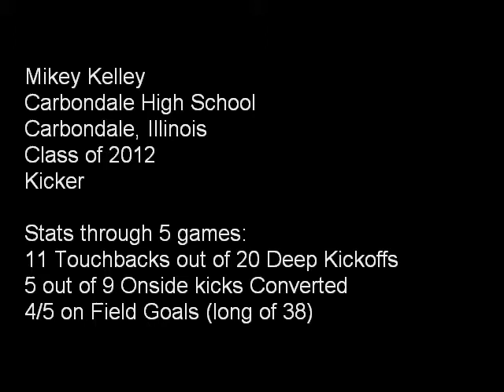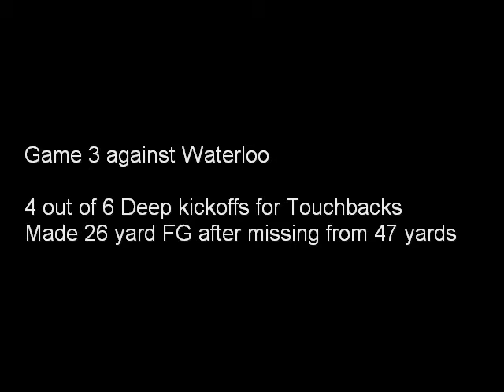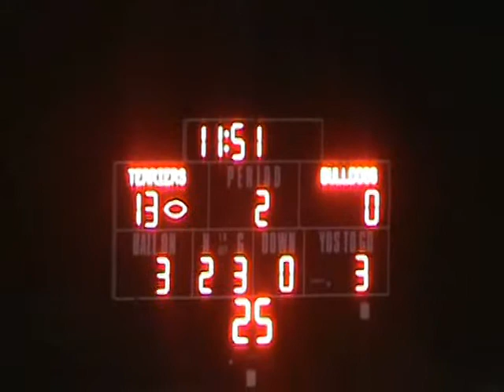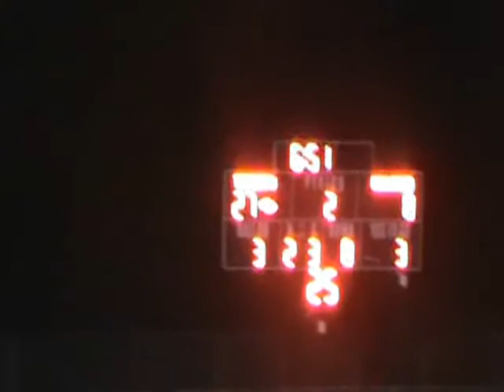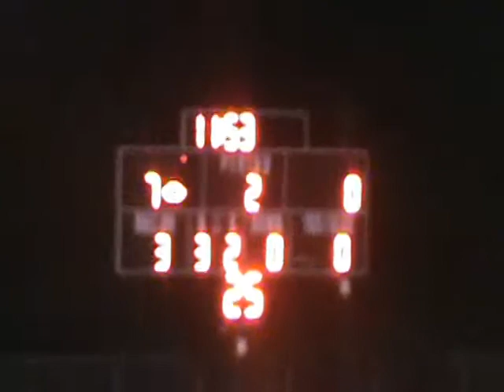Mikey Kelley 2012 Game Film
Mikey Kelley
Carbondale High School
Kicker

Game film from 3 games of Mikey's Senior season.  Through 5 games he is 4/5 on Extra points and converted 5 onside kicks.  4 in the first 2 games.  He has also had numerous touchbacks on deep kickoffs.